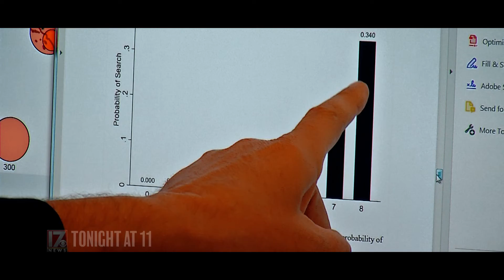Data backs up 'driving while black' concept, UNC professor says